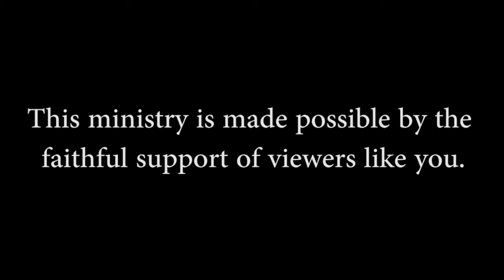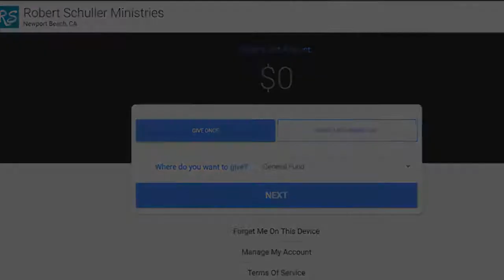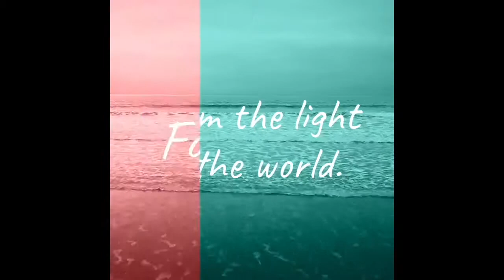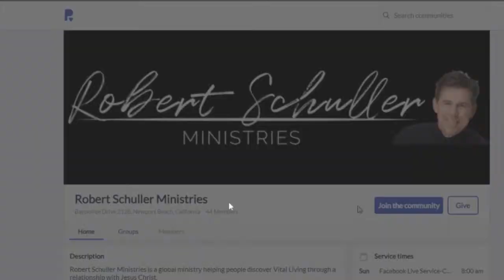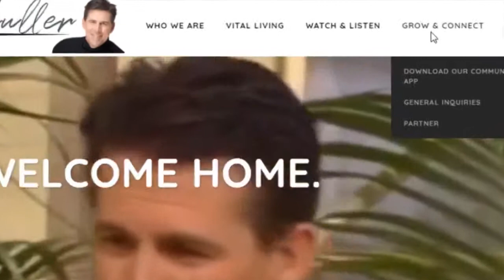Stamina-How To Find The Winning Heart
Dr. Robert and Donna Schuller bring you Vital Living Weekly every Sunday. This week learn how waiting on the Lord can bring you clarity of mind, teach you patience, and fortify your strength and hope. Pastor Schuller continues his series "Uncle Henry's Matchbook Sermons." This week's scripture is from Isaiah 40.